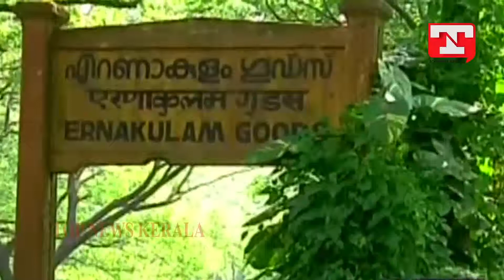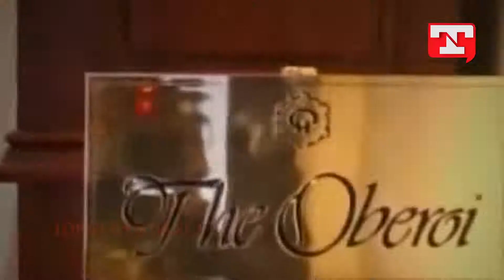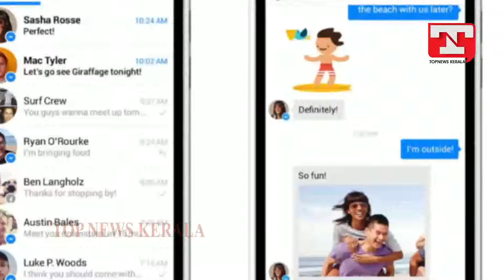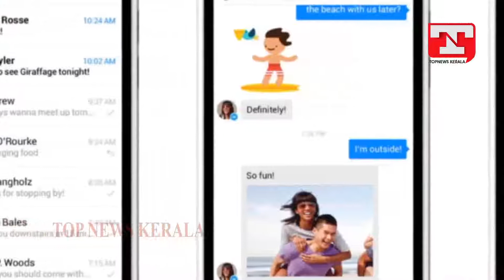TOP NEWS KERALA PART-1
TOP NEWS KERALA@1PM